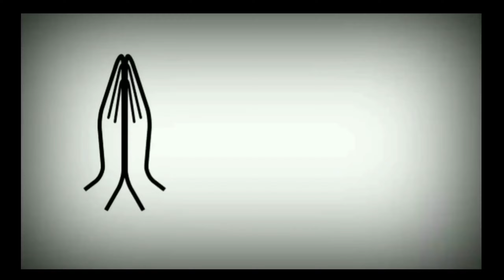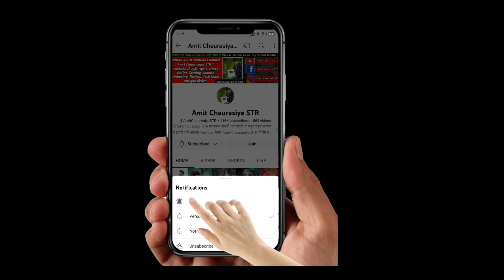Instagram followers remove | Instagram followers remove kaise kare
Hii
Dosto Aaj Ki Is Video Tutorial Me Maine Aapko Ye bataya hai ki Instagram followers remove kaise kare Ummeed Hai Aapko Ye Video Bahut Pasand Aayegi Thank you so much...

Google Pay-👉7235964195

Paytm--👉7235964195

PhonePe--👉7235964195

PhonePe--👉startech@ybl

Paytm--👉startech786@paytm

FreeCharge-👉startech786@freecharge

Airtel Payment--👉startech786@airtel